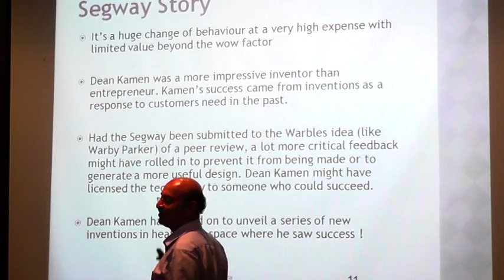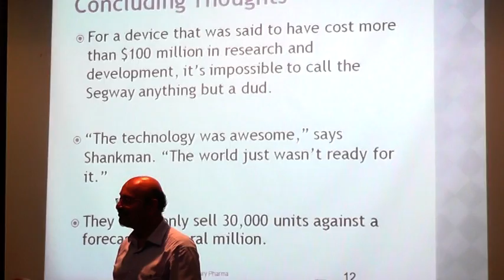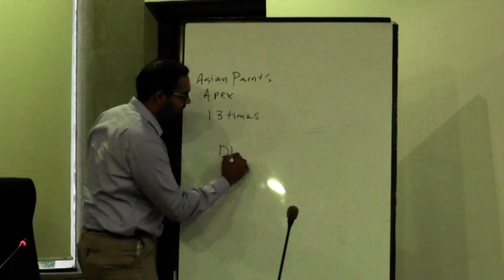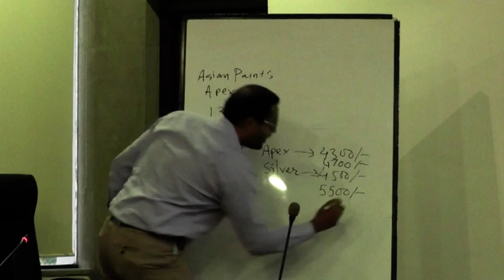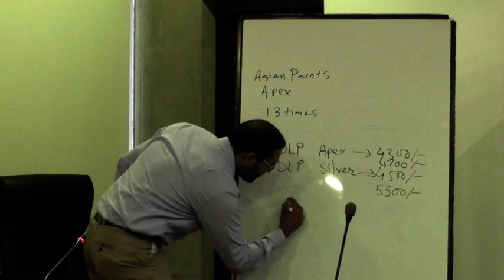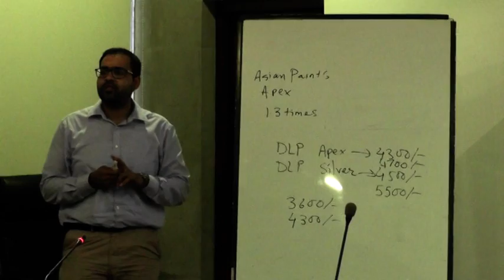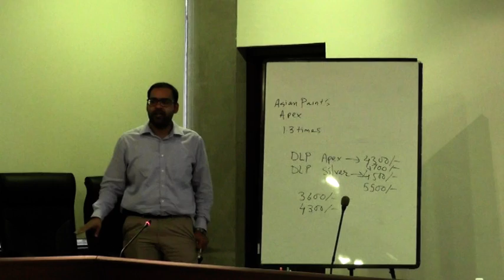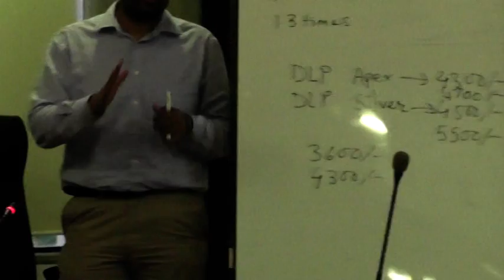FGI Global Business Leadership Programme – Session 6 (Part 4)